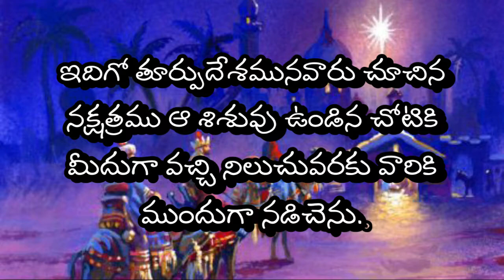మనమే నిజ తారలము| We are the real Stars| ఉదయకాల దైవధ్యానం| 23 12 2020